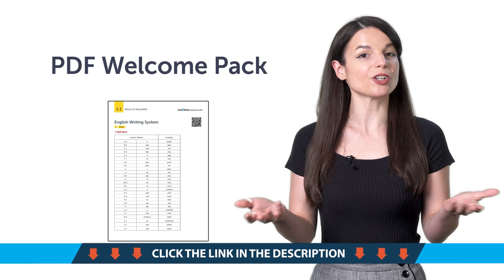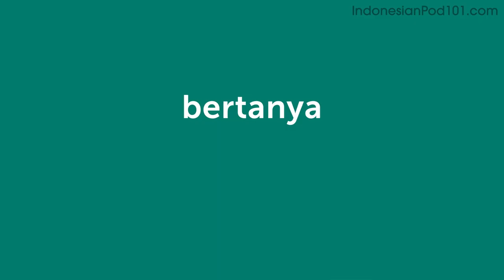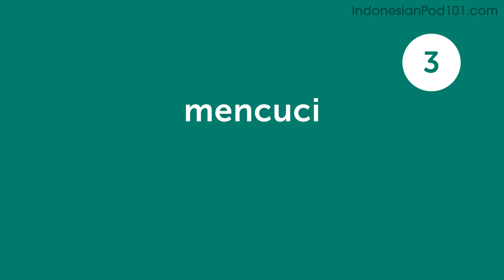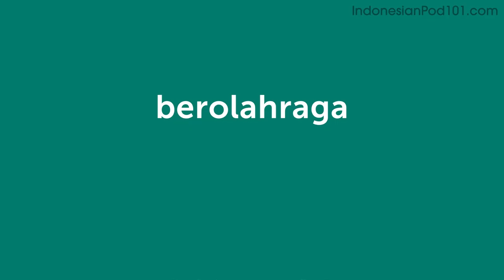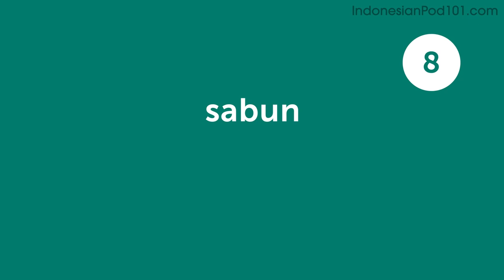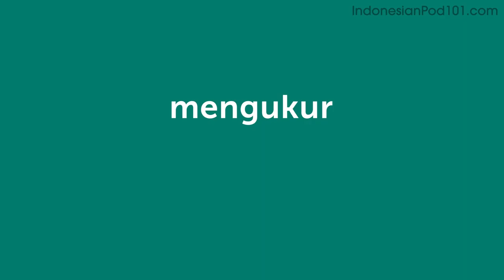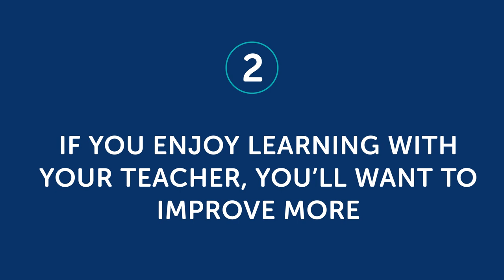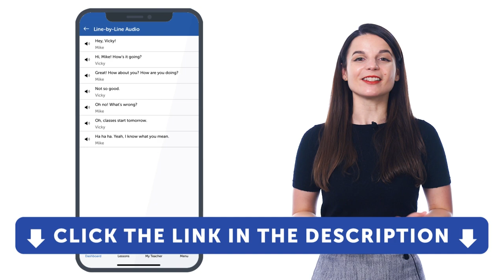Your Monthly Dose of Indonesian - Best of July 2022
In this best of July 2022, we will review all the topics and lessons released this month on the channel. This is THE place to start if you want to learn Indonesian, and improve both your listening and speaking skills